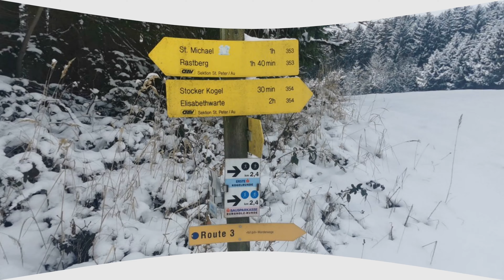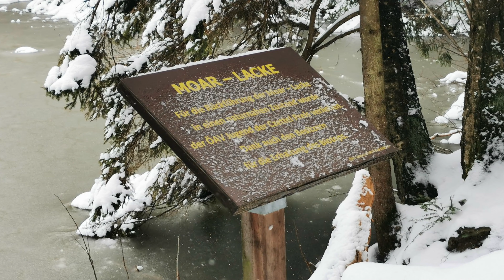Stockerkogel / St. Peter in der Au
Mit meiner Schwester und Hilde wanderten wir heute bei schönstem Winterwetter zum Stockerkogel in Sankt Peter in der Au. Ausgestattet mit Spikes und Gamaschen stapften wir gut ausgerüstet teils im Tiefschnee durch die unberührte Winterlandschaft. Am Gipfelkreuz bei 550m angekommen, verzehrten wir auf die Schnelle eine kleine Jause, bevor wir die Runde fortsetzten. Diese Wanderung ist bei jeder Jahreszeit empfehlenswert. Vielen Dank für den tollen Tag, lg Regina